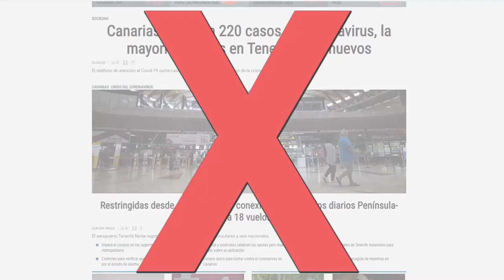COVID 19 DELITOS INFORMATICOS